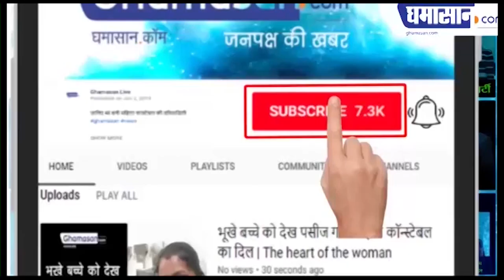Rohit Raut Indian Idol 11 : जब महाराष्ट्र की शान Rohit Raut ने Indian Idol Audition में लगा दी आग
इंडियन आइडल के फर्स्ट रनर अप रोहित राऊत को तो आप सभी जानते हैं अपने कमाल के परफॉर्मेंस से पूरे सीजन में रोहित ने जजेस और ऑडियंस का दिल जीता और एक से बढ़कर एक परफॉर्मेंस दी

आइए आज आपको बताते हैं रोहित राऊत की लाइफ से जुड़ी कुछ बातें और साथ ही यह भी बताते हैं कि इंडियन आईडल सीजन इलेवन में आने से पहले वह कहां-कहां धमाल मचा चुके हैं

1995 में महाराष्ट्र में जन्मी रोहित श्याम राऊत बॉलीवुड और मराठी गाने गाते हैं